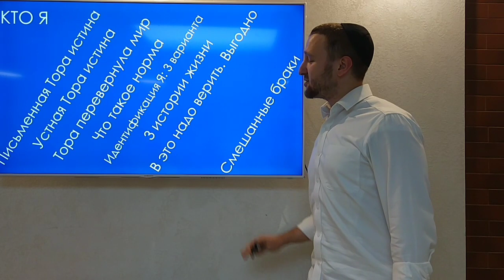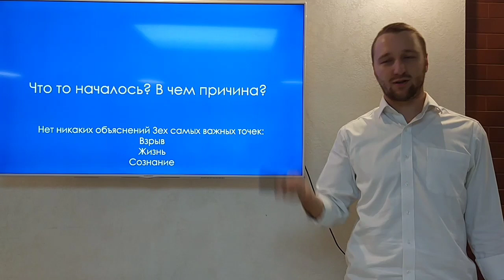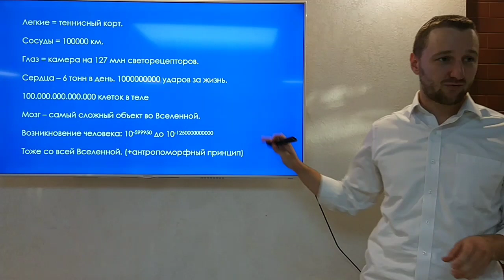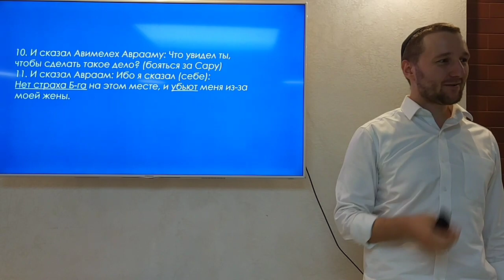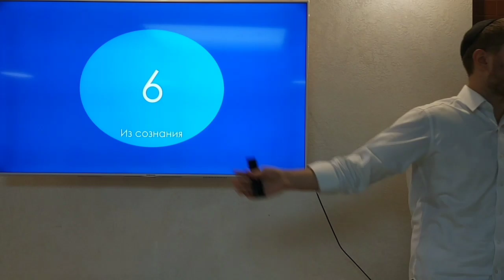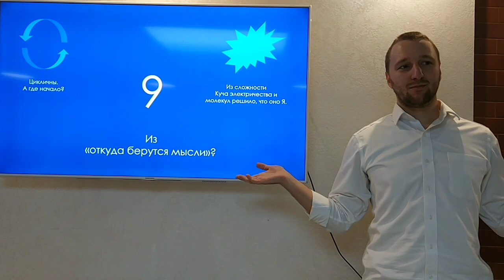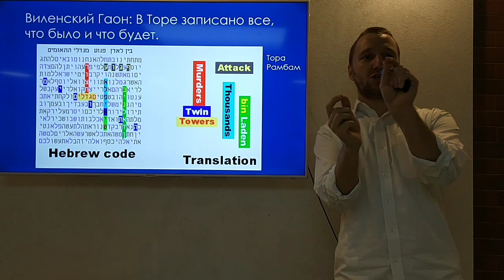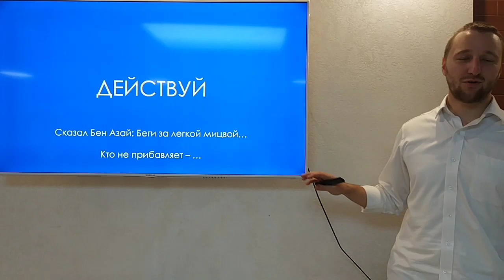Доказательства существования Б-га | Какие и почему?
В этом видео мы вместе с Эйтаном Леви Бергером обсудим 13 доказательств того, почему мы полагаем, что в мире есть Б-г, а также попробуем разобраться - нужны ли вообще какие-то доказательства евреям как избранному народу, или же мы можем принять это как аксиому?